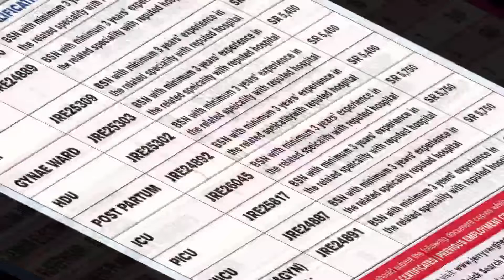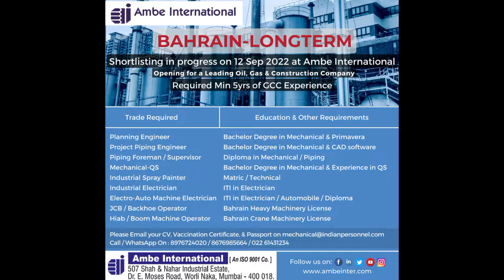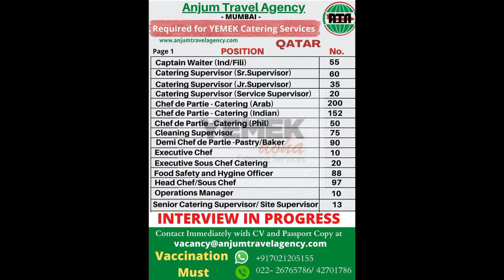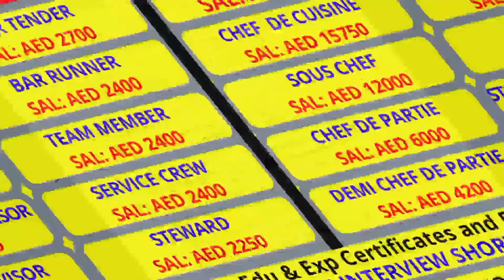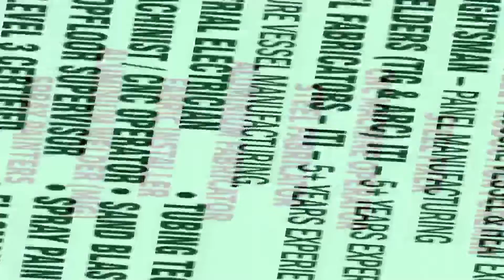gulf job vacancies11-09-2022@everydaygulfjobvacancies837#uae#dubai#maskat#oman#qatar#saudi#bahrin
all gulf country's job vacancies @everydaygulfjobvacancies837